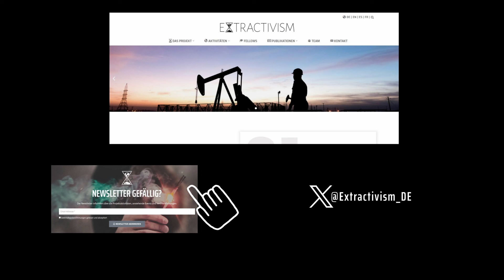Extractivism.de: what, how and why?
The Extractivism.de project is a collaborative research project funded by the German Federal Ministry of Education and Research (BMBF) and based at the universities of Marburg and Kassel.

We understand that rawmaterials are the backbone of our society. As we shift towards a post-fossil energy age and seek ways for an energytransition that responds to the climatechange emergency, renewablefuels will lead us to a new age of extractivism.

Resources like lithium, rareearth, cobalt or copper are essential for the global sustainability discussion and are primarily found in the GlobalSouth. Thus, as they grow in importance, geopoliticaltensions and geoeconomic shifts will follow.

At the Extractivism.de project we investigate raw material extraction in LatinAmerica and the Maghreb, trying to understand how these resources have - and will continue to - affect the development of these societies.

Will the rising rents from these resources in Tunisia or Chile transform the country's economic and societal way of living? Will the drop in oil and gas global consumption create political and social crises in Algeria and Venezuela?

All these questions lead our research team forward! We combine comparative knowledge from different disciplines and interconnect with researchers in both regions, producing new ideas and broader transregional cooperation.

to learn more!